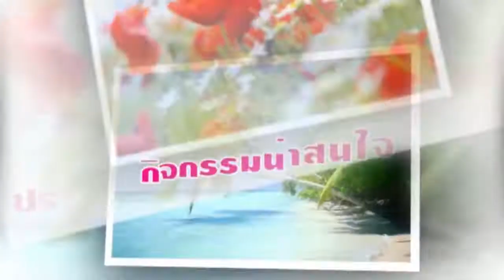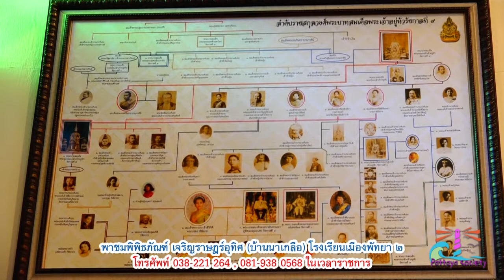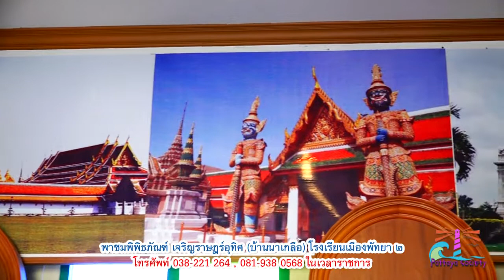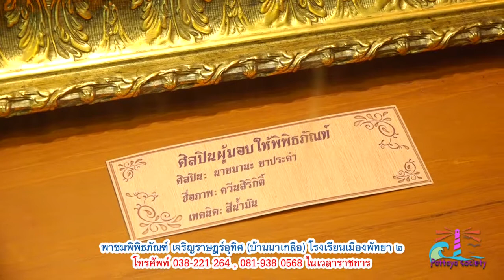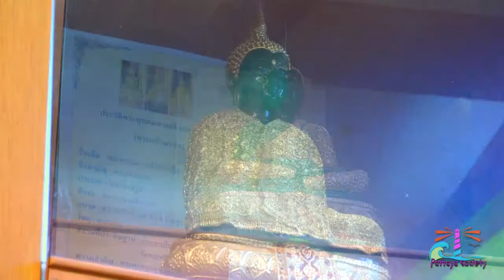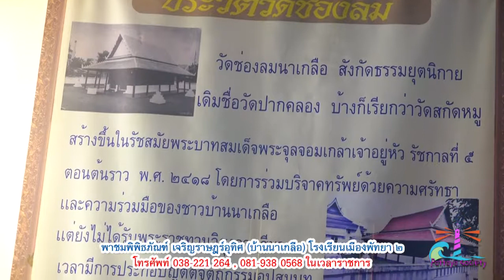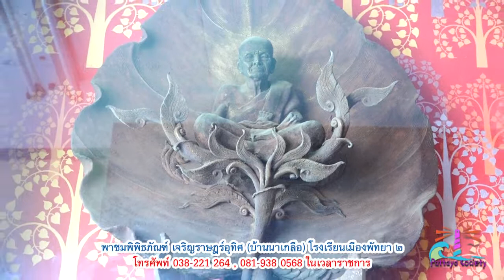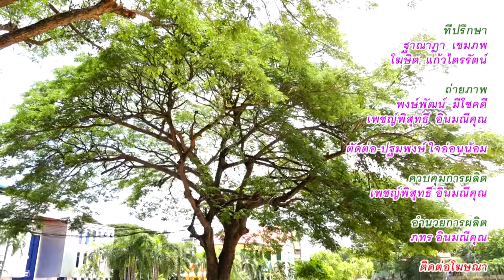พิพิธภัณฑ์เจริญราษฎร์อุทิศ(บ้านนาเกลือ) ตอน2